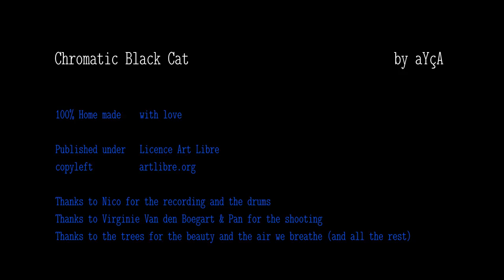aYçA - Chromatic Black Cat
Copyleft: cette œuvre est libre, vous pouvez la copier, la diffuser et la modifier selon les termes de la Licence Art Libre

Thanks to Nico for the recording and the drums
Thanks to Virginie Van den Boegart & Pan for the shooting
Thanks to the trees for the beauty and the air we breathe (and all the rest)

Chromatic Black Cat

I was looking somewhere else
And I didn't see you, and I didn't see you
I was walking on another path
And I didn't meet you, and I didn't meet you
Maybe I was going too fast
And I was too strong for you to brake me

And maybe it wasn't the day
And maybe it wasn't the place
For us to meet
For us to talk
For us to be together

Sometimes it feel like I see your face
And I hear your breath
And I fell you
I know it's not an illusion
But just the memories of our future

And I follow this blind girl
Who is showing me your beauty
And I follow this black cat
That is licking my face
And I'll find you

But maybe another time
Maybe somewhere else
Maybe so many lifes will have to be spent
But we'll meet each other
We'll be together
We'll make what has to happen

But maybe another time                            (Maybe another time, maybe another place)
Maybe another place                                 (Maybe another path, maybe another pace)
Maybe a million lifes will have to be spent
to make what has to happen